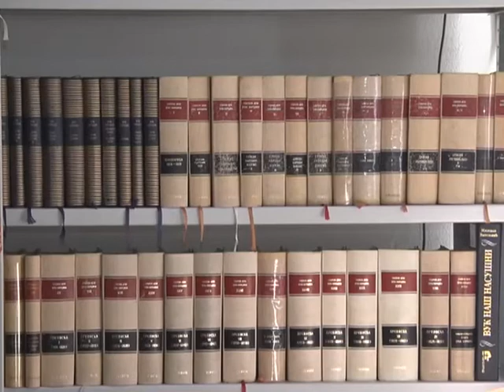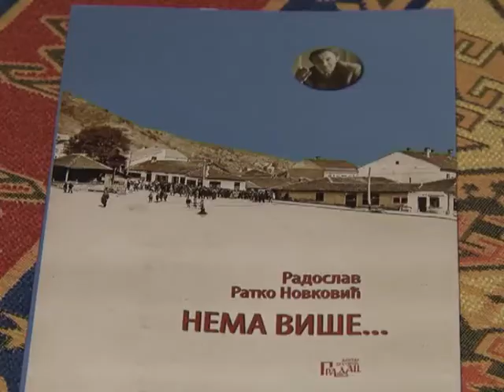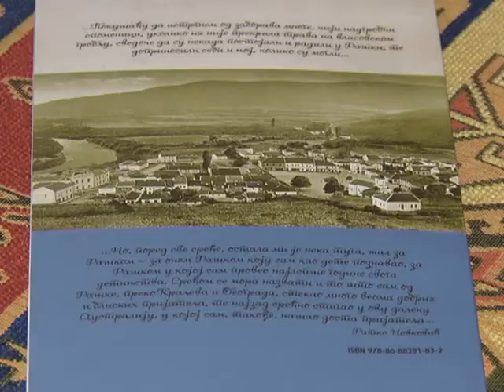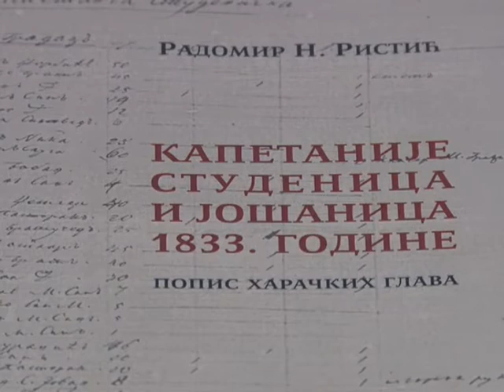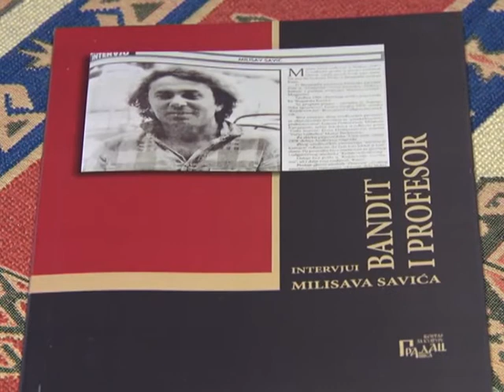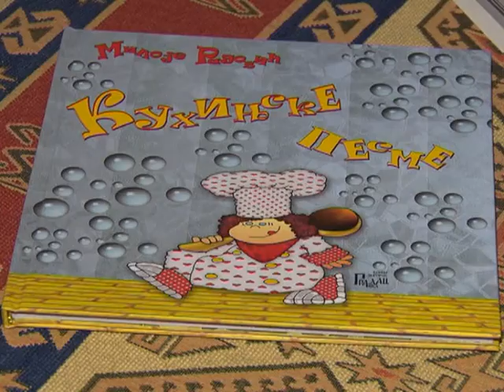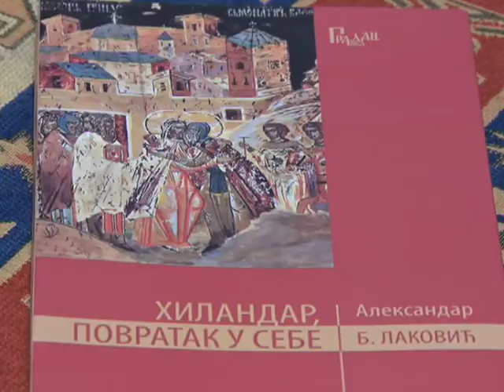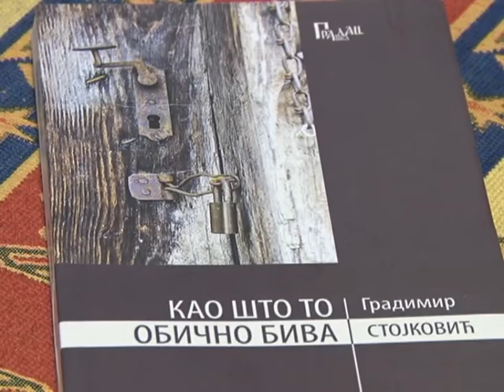Najvise izdanja u Centru za kulturu Gradac